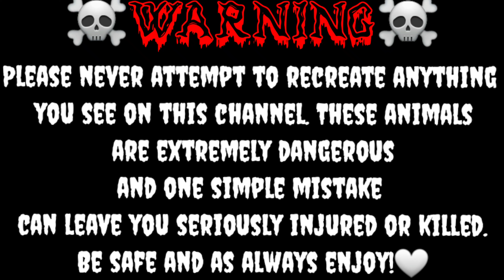Who Doesn't Love A Gaboon?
West wild world socials

socials for artists:
(KADO)